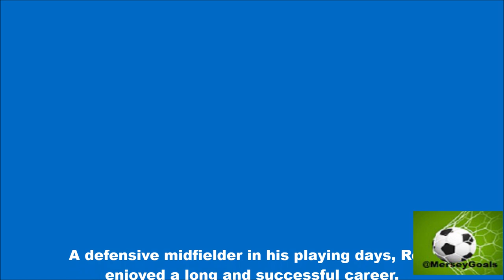Peter Reid – Everton Football Club 1982–1989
A defensive midfielder in his playing days, Reid enjoyed a long and successful career.
He was already 26 when the Blues snapped him up. He became a key figure in the heart of Everton's most successful ever side.

His engine was superb and he became a virtual ever-present as Kendall's rejuvenated Everton went on to win league titles in 1985 and 1987, the FA Cup in 1984 and the European Cup Winner's Cup in 1985.
Reid was voted the PFA 'Footballer of the Year' in 1985 - underlining his vital role during Everton's greatest ever campaign.